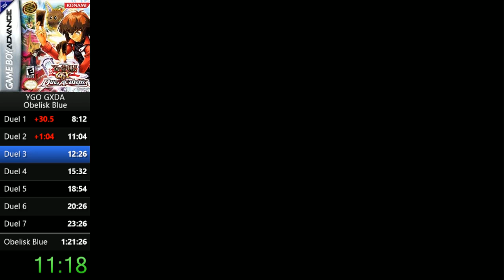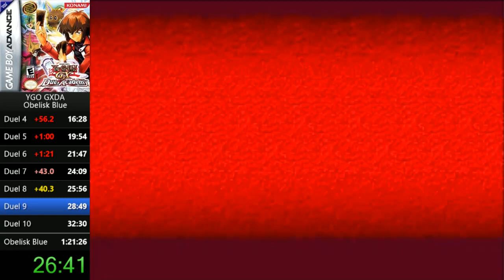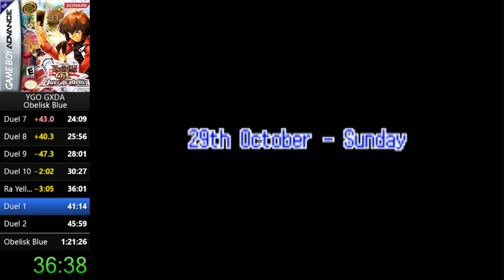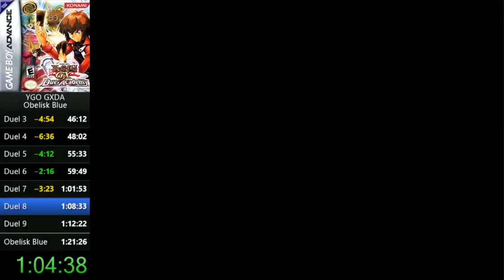[PB] Yu-Gi-Oh! GX Duel Academy - Obelisk Blue (1h 15m 29s)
The objective is to get into the Obelisk Blue dorm. I came up with a new route for this category that doesn't use the wind archetype and instead uses more of a raw beatdown deck. I also decided to put a lot of dark monsters in against Chazz because of the benefit from mystic plasma zone so I don't have to worry about destroying it. The new route paid off but I still wasn't able to go undefeated against Chazz because a glitch with Smashing Ground hitting a creature on your side of the field.